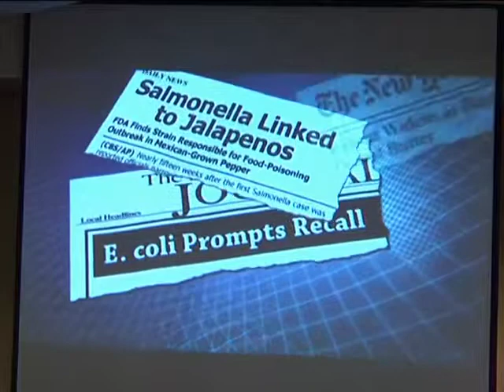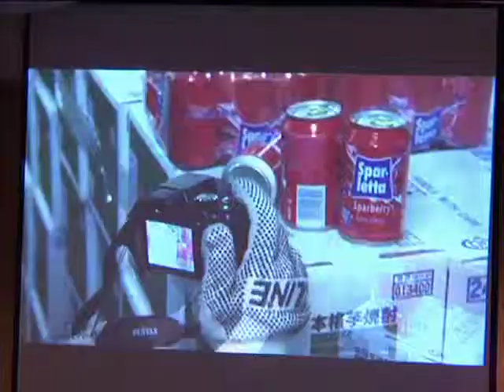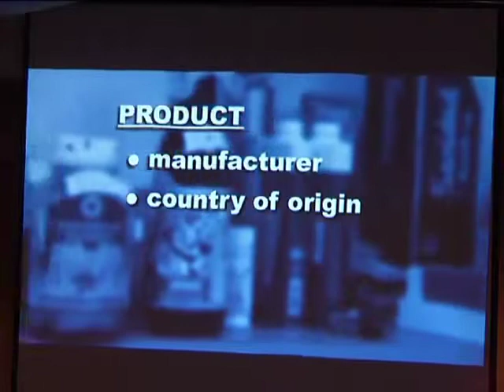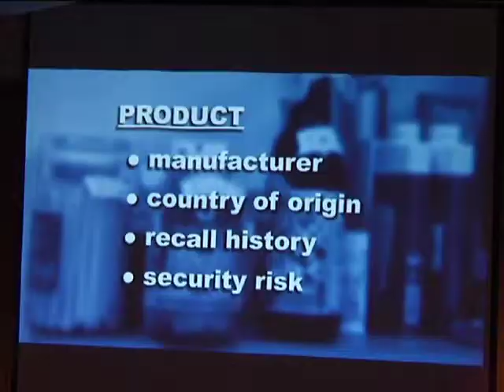FDA Commissioner Margaret Hamburg MD Keynote Address